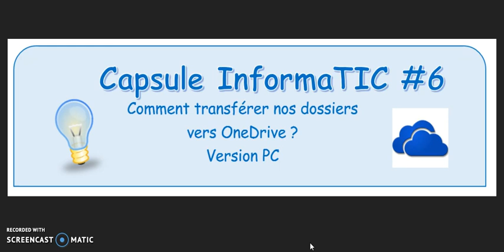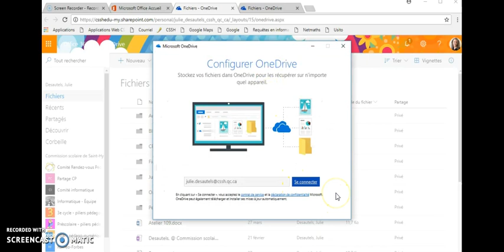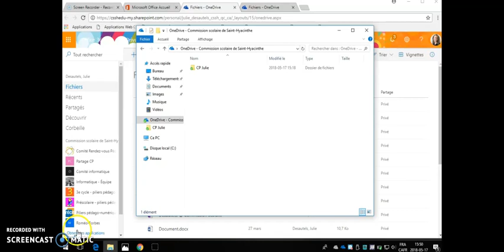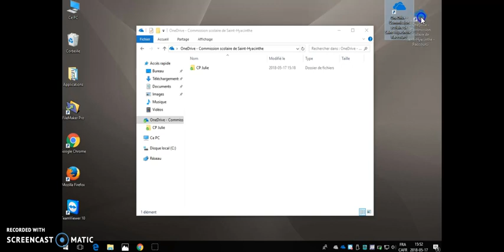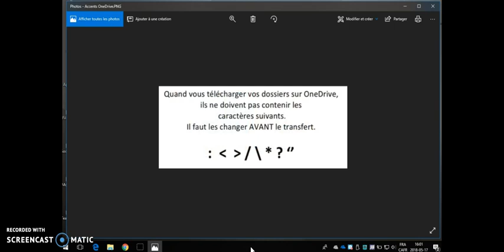Capsule InformaTIC 06 Comment transférer nos dossiers vers OneDrive ? Version PC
Capsule InformaTIC 06 Comment transférer nos dossiers vers OneDrive Version PC.  La démarche utilisée doit être utilisée avec Windows 10.